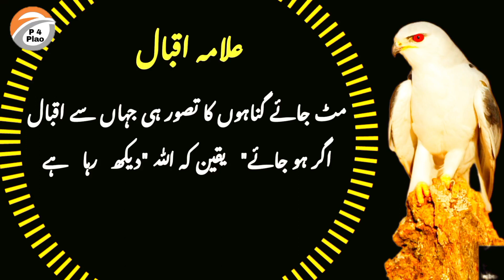Allama Iqbal Shayari | Urdu Shayari | Shayari Status | Whatsapp Status | Heart Touching Poetry